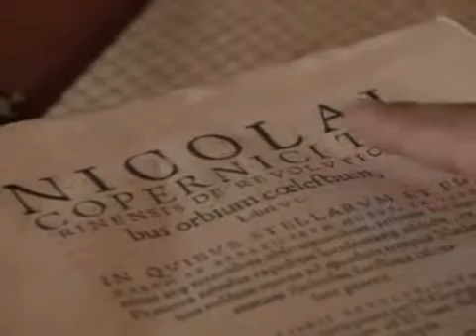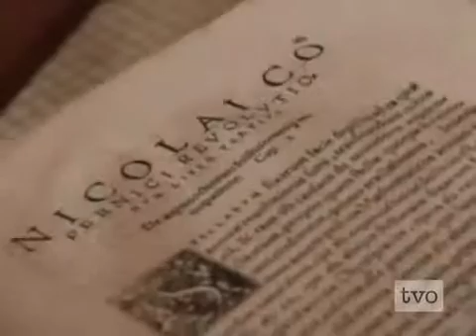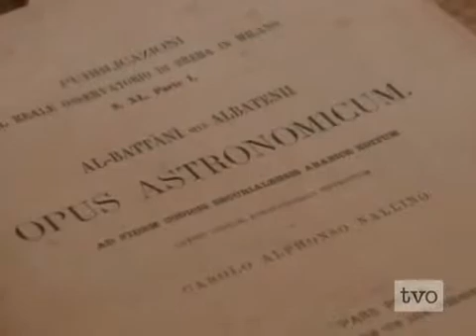Science and Islam / Wissenschaft und Islam - 3/1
"We (Allah) will show you (mankind) Our signs/patterns in the horizons/universe and in yourselves until you are convinced that the revelation is the truth."[Quran 41:53]

This invitation to explore and search made Muslims interested in astronomy, mathematics, chemistry, and the other sciences, and they had a very clear and firm understanding of the correspondences among geometry, mathematics, and astronomy. The first great Muslim mathematician, Al-Khawarizmi, invented the subject of algebra (al-Jabr), which was further developed by others, most notably Umar Khayyam. Al-Khawarizmi's work, in Latin translation, brought the Arabic numerals along with the mathematics to Europe, through Spain. The word "algorithm" is derived from his name.